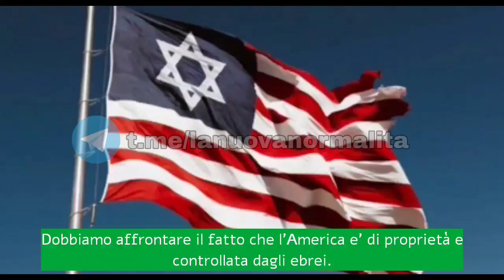Israel Great Again! - Trump ha sbagliato il paese in cui candidarsi (Per i risveglioni fa pocker)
Fonte: Canale Telegram Malori improvvisi - La nuova normalità